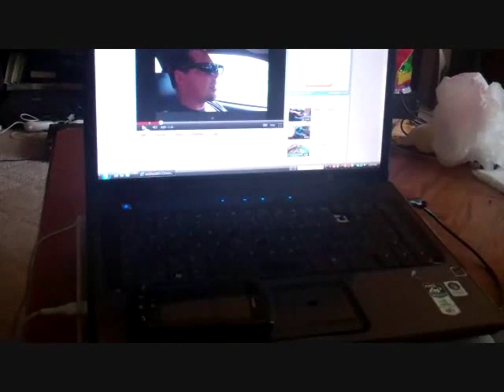cell phone on my cat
cell phone occupying my cat